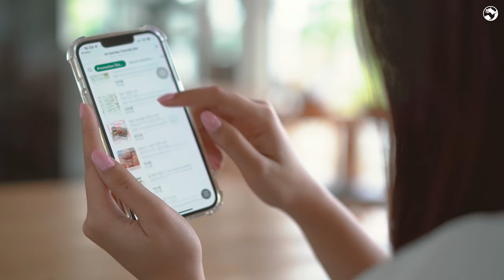Symrise Cross Category Trendscope 2024+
What do consumers want? Which macrotrends shape consumer packaged goods? How does the current polycrisis affect preferences and buying patterns? What’s the future for Taste, Nutrition & Health?

With our Symrise proprietary trendscopeTM we combine quantitative and qualitative research as well as global hot spot analyses to decode current consumer trends and how they manifest themselves in the food and beverage industry.

Learn more about the current consumer needs and wants in food and beverages and how Symrise can help respond to those trends!